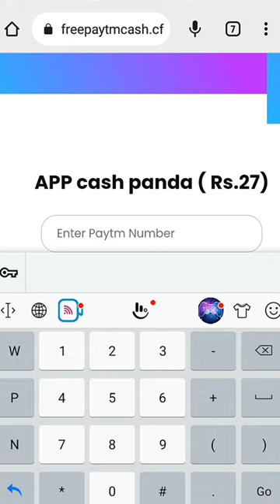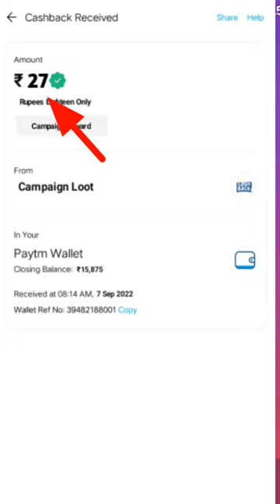🤑Today New Campaign Loot Offer 38₹+29₹+27₹ Instant Paytm Cash || Tasks💰Campaign BUG|| New Paytm app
🤑Today New Campaign Loot Offer 27₹+2ú₹+27₹ Instant Paytm Cash || Tasks💰Campaign BUG|| New Paytm app

quote paytm
2 paytm accounts
2 paytm in one phone
2 paytm account kyc
loot paytm cash
loot paytm
loot paytm gold
3 patti paytm cash 2021
50 rs paytm loot
5 rs paytm cash
bp paytm
e paytm
e-campaign
1 paytm cashback points equal to
1 paytm first points equal to
2 paytm accounts
2 paytm in one phone
20 paytm cash
paytm 7 pe 700 cashback offer
paytm 9apps